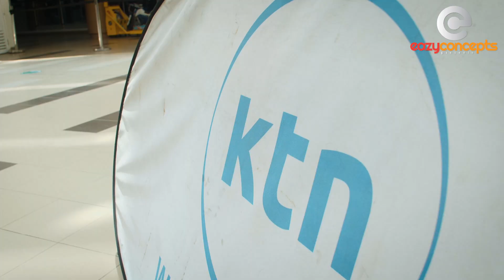KTN STR8UP INTERVIEW (BTS VIDEO)